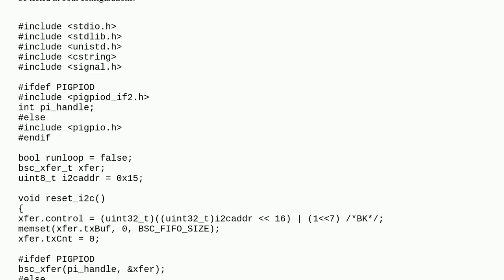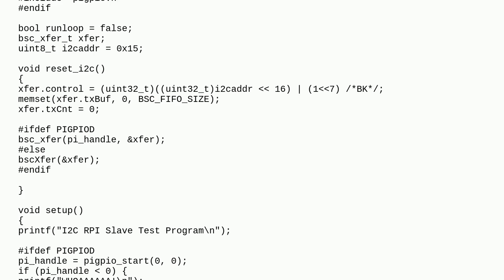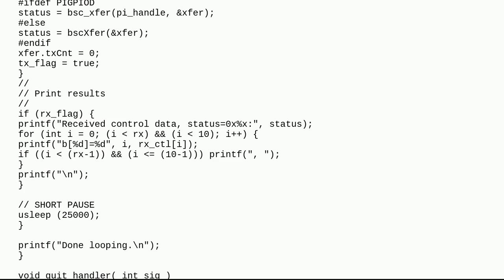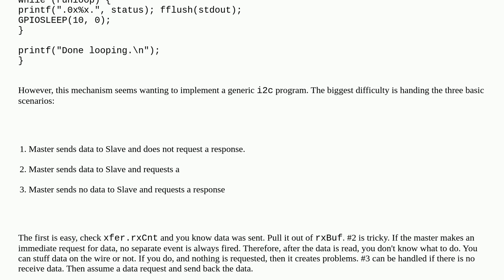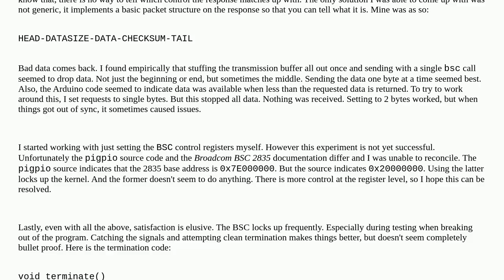Raspberrypi: Raspberry Pi and bscXfer/bsc_xfer not reliably passing data between Arduino Master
Raspberry Pi and bscXfer/bsc_xfer not reliably passing data between Arduino Master

A special thanks goes out to the awesome community

  arduino i2c pi-zero-w-2 raspbian